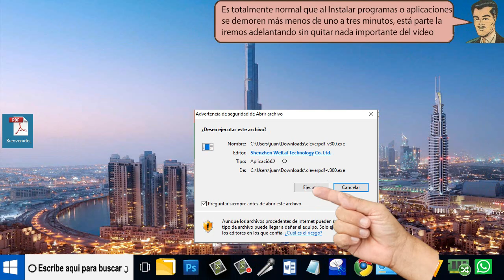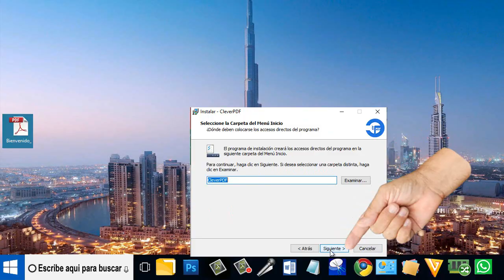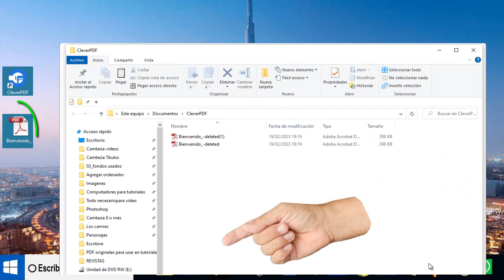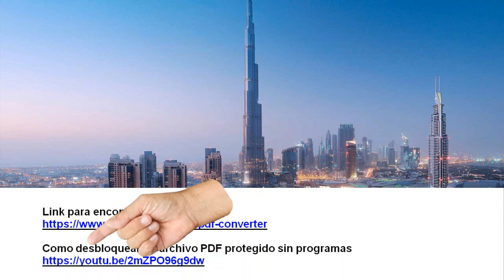Como RETIRAR páginas de un documento PDF - FÁCIL de hacer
Se abre esta ventana en donde aparecen todas las opciones para editar archivos PDF Presionamos sobre la pestaña eliminar páginas y es Como RETIRAR páginas de un documento PDF

link para encontrar CleverPDF.